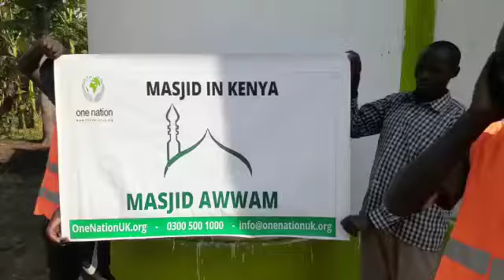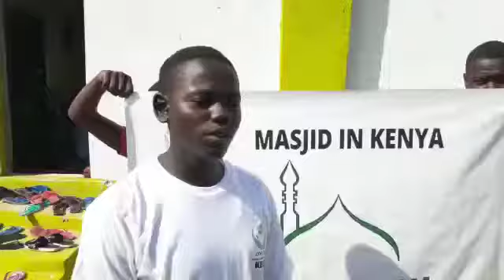Masjid AWWAM Completed in Kenya ~ March 2022